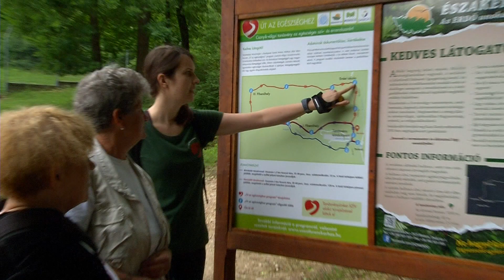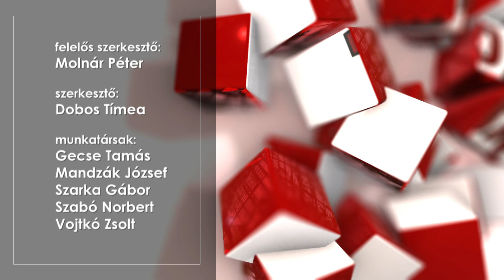Miskolci Napló 2018.06.04.